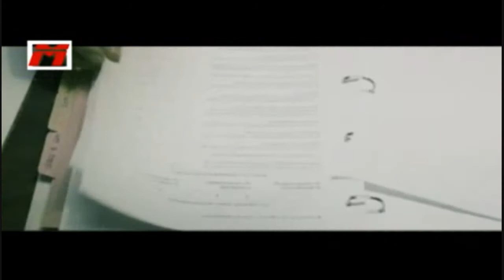Matrix Voice-Over Meetriks HD